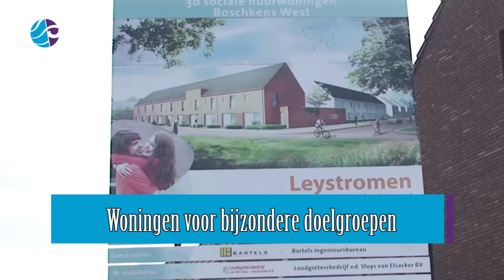Woningen voor bijzondere doelgroepen - Boschrand | Actueel '17